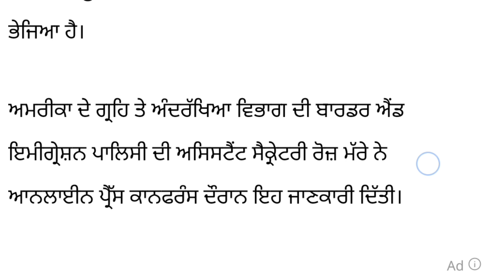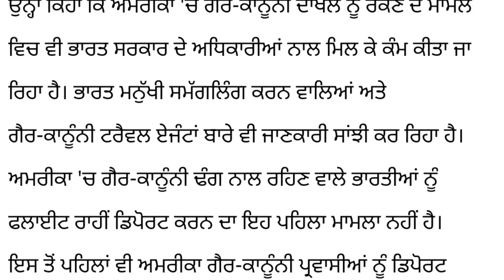Today News: ਅਮਰੀਕਾ ਤੋਂ 1100 ਭਾਰਤੀ ਹੋਏ ਡੀਪੋਰਟ | Today Live News